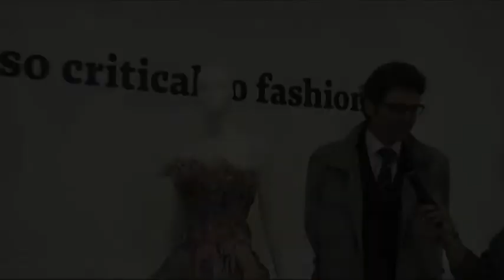Premiazione "Fashion in paper" - 24 settembre 2011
Un'iniziativa per favorire il contatto tra le migliori esperienze della formazione, la creatività dei giovani ed il mondo della produzione.